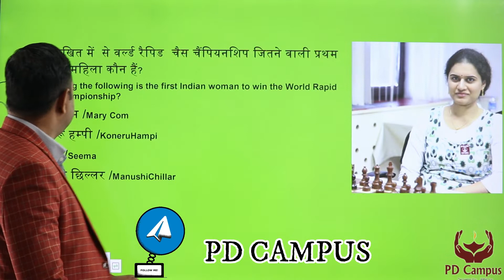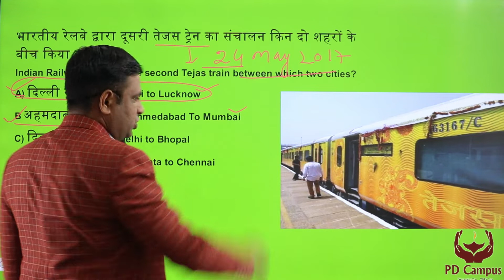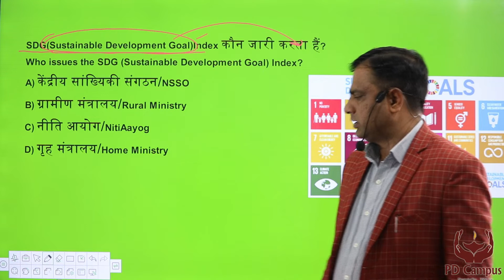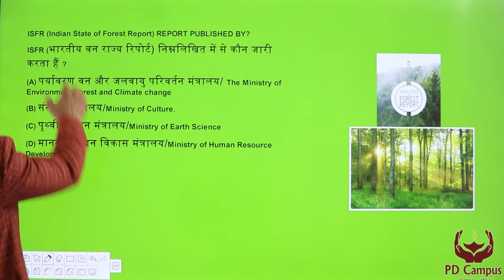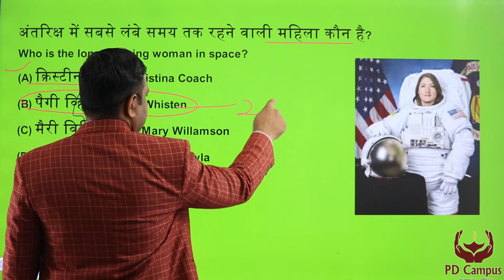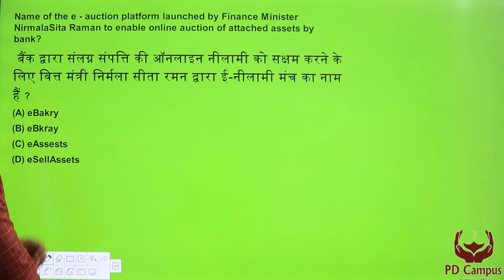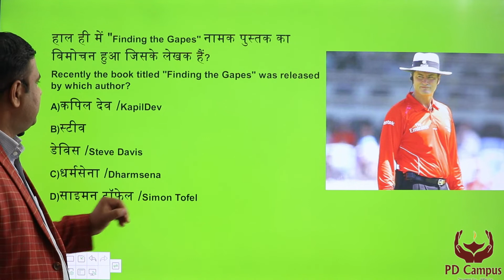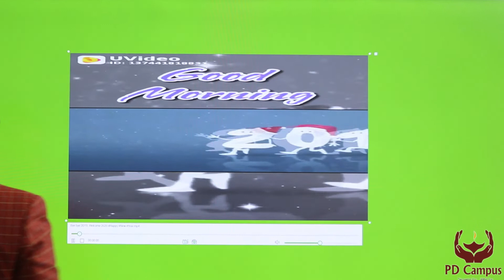TODAY CURRENT AFFAIRS|| 31 DECEMBER 2019 CURRENT|| SSC_HSSC_RAILWAY_UP_POLICE_HARYANA POLICE